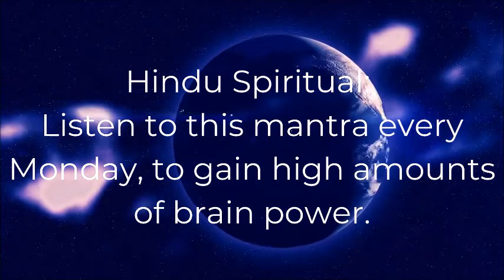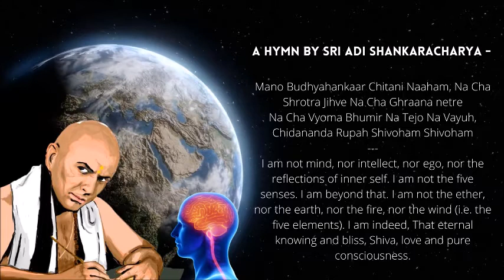Sri Adi Shankaracharya Hymns - Hymns to boost brain power| Volume 1| Hindu Spiritual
Adi Shankaracharya was an Indian philosopher and theologian who consolidated the doctrine of Advaita Vedanta. He is credited with unifying and establishing the main currents of thought in Hinduism. His works in Sanskrit discuss the unity of the Ātman and Nirguna Brahman "brahman without attributes". He gave many people brain power during his reign, and one of them was my own grandfather. He claimed that he had seen lord Shiva in him, and has collected the best hymns recited in dedication to him. These are directly said from him to my grandfather, so they are extremely powerful...